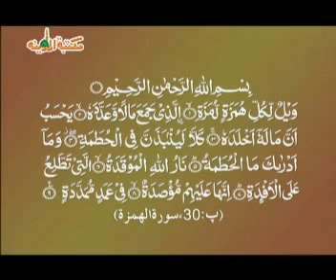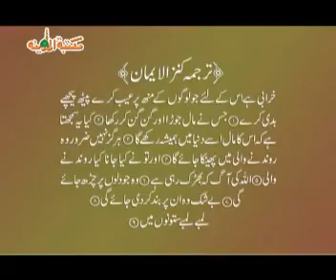Murday Ki Baybasi Part 04